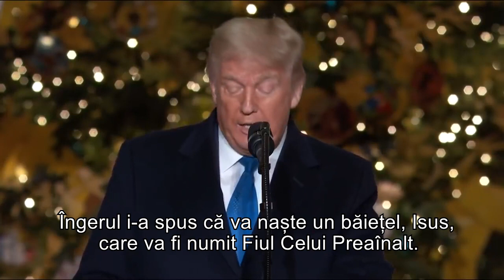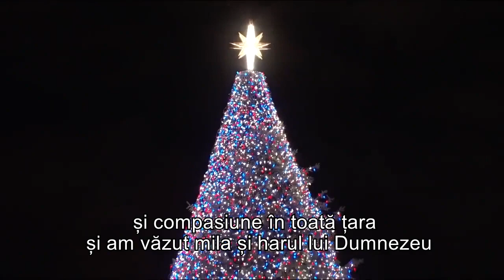Donald Trump | Crăciun fericit și cele mai bune urări pentru un An Nou extraordinar și fericit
Donald Trump |  Crăciun fericit tuturor și cele mai bune urări pentru un An Nou extraordinar și fericit